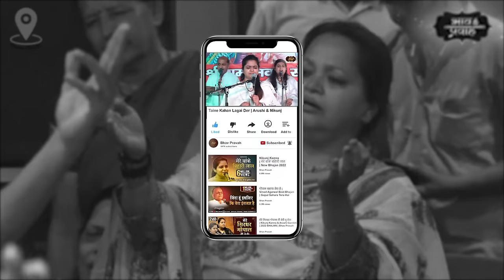तैने कहां लगाई देर | Nikunj & Arushi | अरे ओ सांवरिया | Bhav Pravah Bhajan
Nikunj Arushi Bhajan- Nikunj Kamra Bhajan- Arushi Gambhir Bhaian- Krishna Bhajan- Taine Kahan Lagai Itni Der Are O Sanwariya - तैने कहां लगाई इतनी देर अरे ओ सांवरिया- हे मेरे बांके बिहारी, आप मुझे दर्शन देने में इतनी देर क्यों लगा रहे हो? मैं कब से राह में पलकें बिछाए आपकी बाट निहार रही हूं, आपके आने का इंतजार कर रही हूं!

Singer- Nikunj Kamra and Arushi Gambhir

Nikunj Kamra and Arushi Gambhir, disciples of Shri Vinod Agarwal (GuruJi), are bhajan singers based in Delhi. They have been singing bhajans since their childhood. It is all a result of unconditional love and blessings of the almighty and the divine saints satsang that they have been able to leave her mark wherever they go.